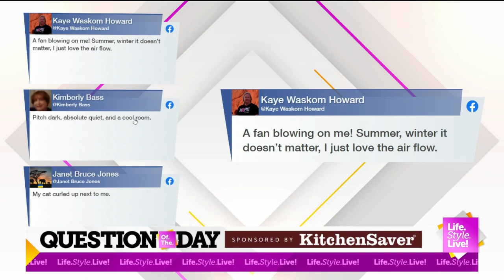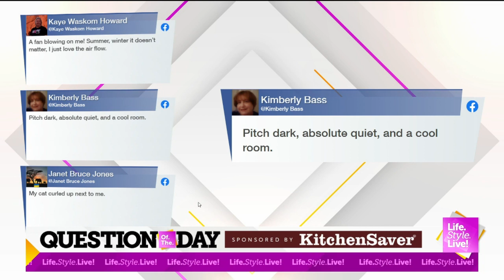07/26 LSL opening chat